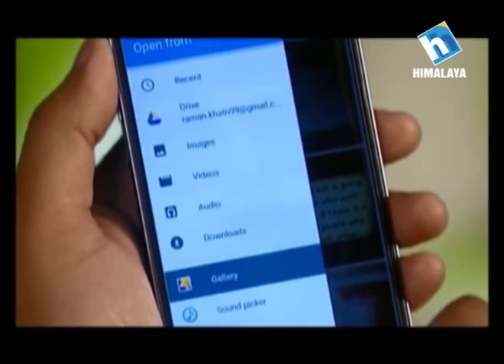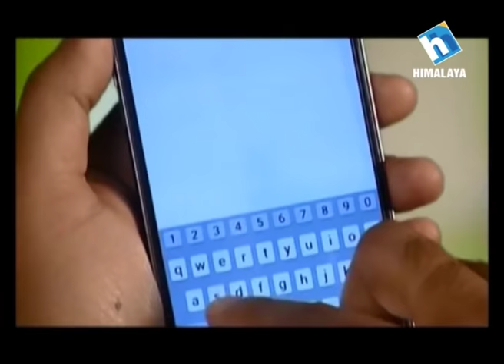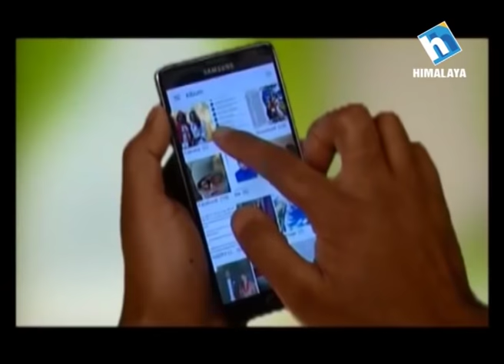Jeevan Saathi with Narayan Puri (Guests: Malvika Subba and Riyaj Shrestha)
Malvika Subba is a Nepalese media personality, beauty pageant winner, actress, television host, social activist and entrepreneur. Here in Jeevan Saathi with Narayan Puri, Malvika shares her view on being Pregnant and about love and support of her husband and family.